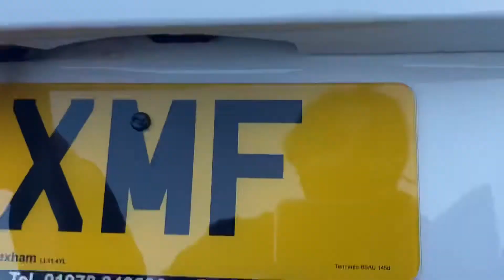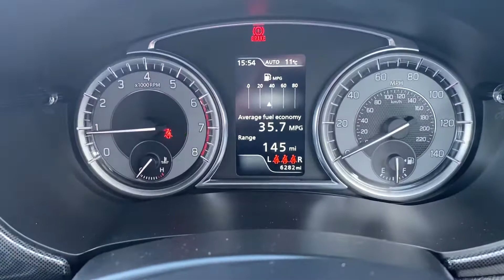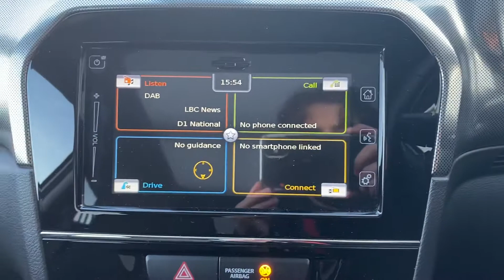Suzuki Vitara 1.6 Boosterjet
Just into our stock, this Suzuki Vitara 1.6 Boosterjet is now available for sale.

Transmission: [Insert]

0:15 Exterior
2:10 Interior